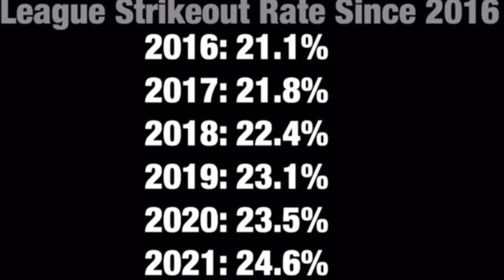Jose Fernandez- The Biggest “What If” In MLB History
Jose Fernandez was a once and a generation type of pitcher, whose career was cut short after a tragic boat accident.

In the video, I discuss how good he was and how good he could have been

Make sure to check me out on Instagram and Tik-Tok